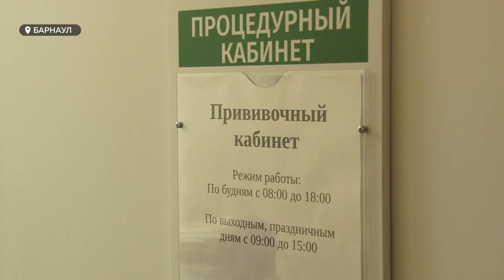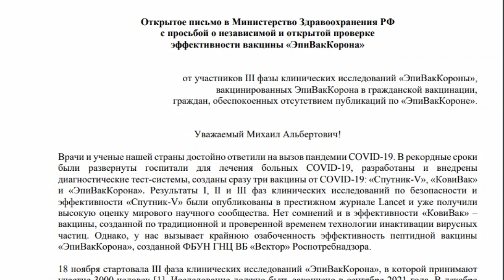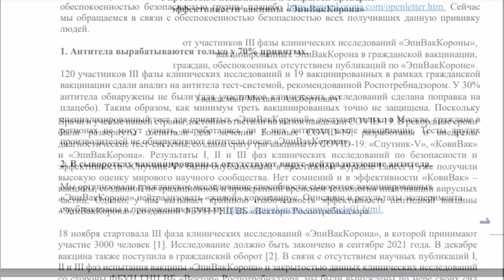Новая вакцина «ЭпиВакКорона» на Алтае | Мнения экспертов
Первая партия ЭпиВакКороны поступила в Алтайский край. Людей уже несколько дней прививают в третьей горбольнице Барнаула, сегодня заветный препарат получили и  бийчане. Привиться можно в  четвёртой больнице. ЭпиВакКорона жителей края очень привлекает, причину этого, как говорят в Минздраве, понять не могут. Вроде бы вакцины отличаются не сильно. Так- cильно ли отличаются? И как разные специалисты относятся к векторовской новинке?